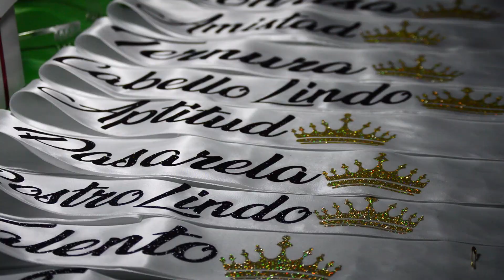ELECCION DE LA REINA 2023